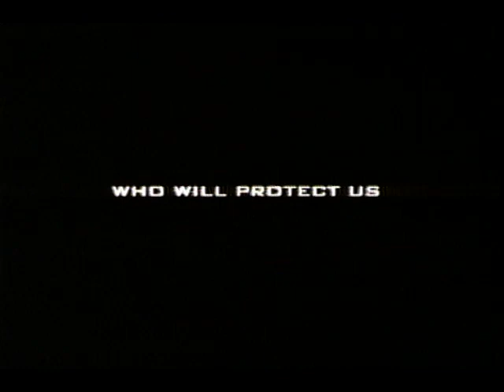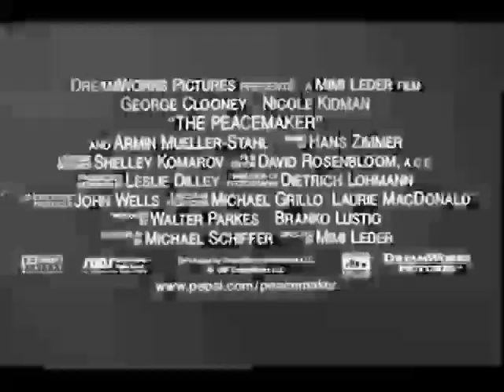The Peacemaker - Trailer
"The Peacemaker" the 1997 film dealing with the theft of nuclear weapons for sale to terrorists and rogue governments.

The Peacemaker was an excellent movie, probably before it's time, considering the film received a luke warm reception at the box office in 1997. Today, fifteen years later, the threat of nuclear weapons in the hands of terrorists and unstable governments is a reality the free world needs to address.

Nevertheless, "The Peacekeeper" is just good movie. If you haven't seen it, check it out. You won't be disappointed.

One quote I still remember from this movie, "I'm not worried about the person who wants 6 nuclear weapons, I'm terrified of the person who just wants one."

"The Peacemaker" 1977, starring George Clooney and Nicole Kidman.